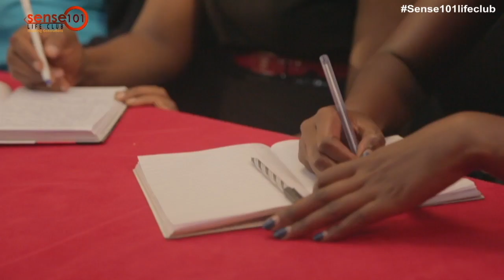New Beginnings Part III Best Motivational Speaker of all Times Dr K N Jacob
Dr. K. N. Jacob is one of the best conference speaker of all times. He is widely recognized as one of the most inspiring mentor, life coach, corporate trainer and business consultant in the world today.

Dr. K. N. Jacob speaks on personal and corporate leadership, strategic thinking, emotional intelligence, personal branding, peak performance, dealing depression, mind mastery and parenting today.

Dr. K. N. Jacob has published: Me, Men & Money (A Woman’s Masterpiece); You Don’t Need a Job; Reposition Yourself; My Life Journey; The Power of the Spoken Word; and A Guide to Parenting Today.

Dr. K. N. Jacob holds a PhD in Project Management and he is happily married to his college sweetheart, Mercy, and God has blessed them with two children, Ivy and Zig.